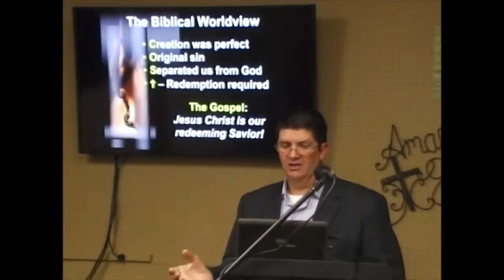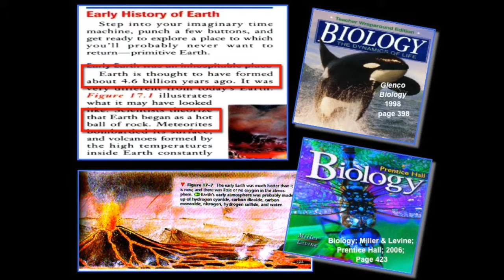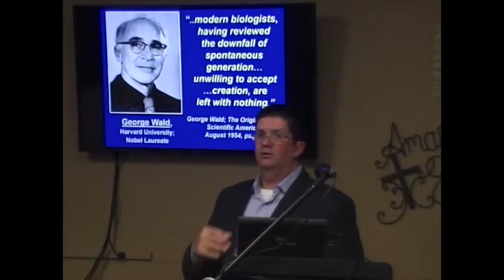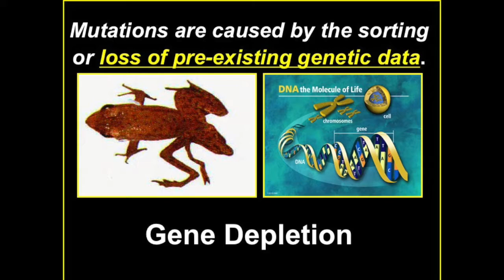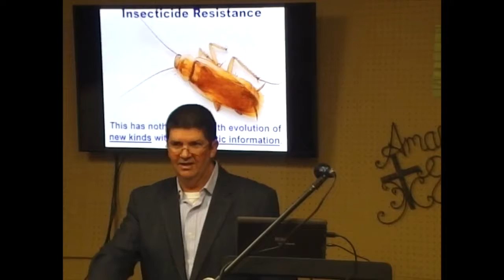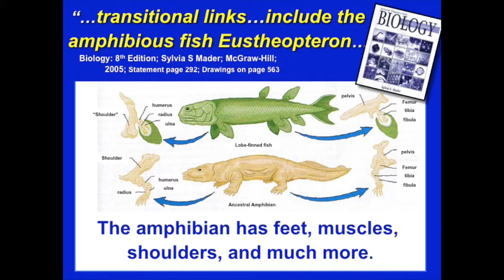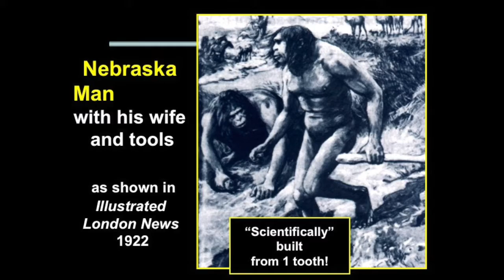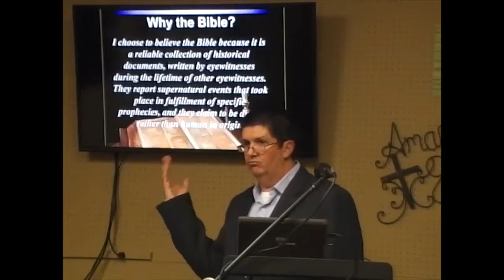Science vs Darwinism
This information is what causes secular scientists and universities to attack Christians and biblical Creation. Pastor Brian takes examples from textbooks to expose frauds which have undermined the faith of
billions of people. Brian stands up for real science & education, which have been undermined by false teaching. No one with an open mind will believe in Darwinism after seeing this!